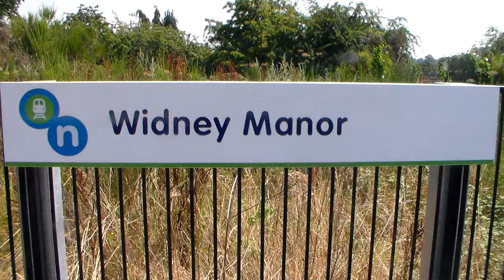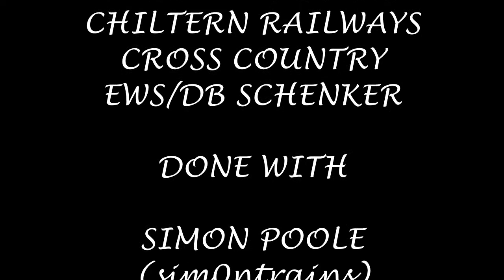Season 5, Episode 356 - Widney Manor (25/07/2014)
It is the road to a gathering the likes the Midlands has never seen and our first station sees us arrive at Widney Manor station

In this video, we see a variety of London Midland, Chiltern Railways and Cross Country stock heading for a variety of destinations including London Marylebone, Newcastle, Stratford-Upon-Avon, Leamington Spa and Reading